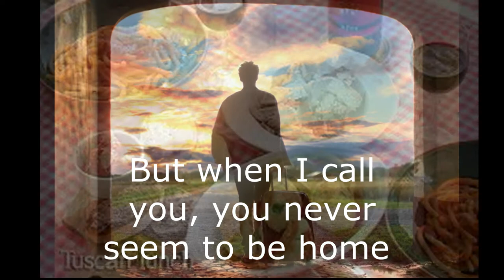Piero Ianniello's Italian Song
This one is for you homie G. We will never forget your capelli ricci.

Adele - Hello.

Album dropping 12/29!